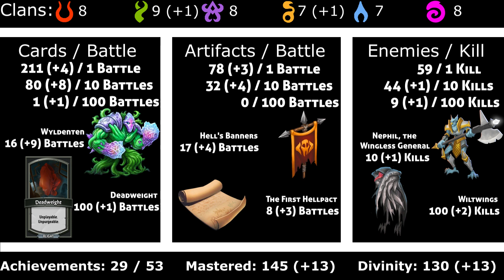CC Plays: Monster Train 20 - Morsels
My first win with Wyldenten in my Monster Train blind playthrough. I also achieve the first card brought into 100 or more battles! Although Monster Train does have a collection aspect to it in the form of Mastery, many rogue-likes do not. That never stops me from turning the game into some collection-focused challenge anyway. For Monster Train, my current collection goals are to defeat 100 of every enemy and bring every artifact and card into 100 battles. And yes, I do realize this could take a while.

Awoken(^)/Umbra(^) C11

Monster Train blind playthrough part 20 - Morsels

Chapters:
0:00 Intro
5:18 The First Defense
15:49 Penitent Prayers
30:19 Daedalus, the Professor
43:05 Clipped Guard
1:01:32 Harvesters of Death
1:17:39 Archus, Darkness Incarnate
1:35:50 The Shadewings
1:56:01 Seraph the Chaste
2:08:16 The Last Divinity
2:28:00 Outro

Game:
Monster Train developed by Shiny Shoe and published by Good Shepherd Entertainment